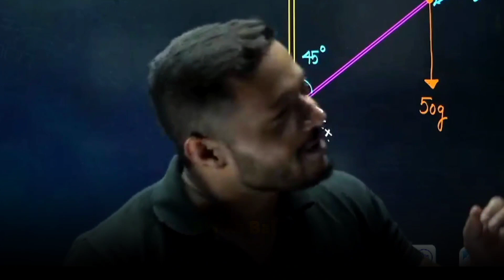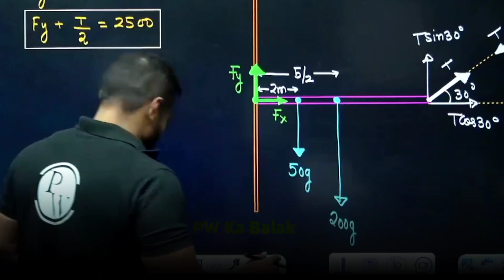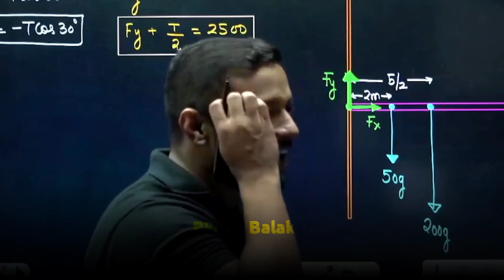FOREVER SINGLE ☹️💔😲 | Rajwant Sir Forever Single 💔 |Rajwant Sir OP|Rajwant Sir Comedy| Physicswallah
| Physicswallah

 |PW Moments

PW Motivation,
PW Talks,  ashish sir Lakshya Batch
PW Fantube,